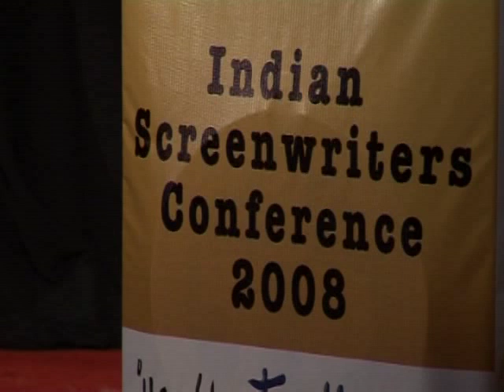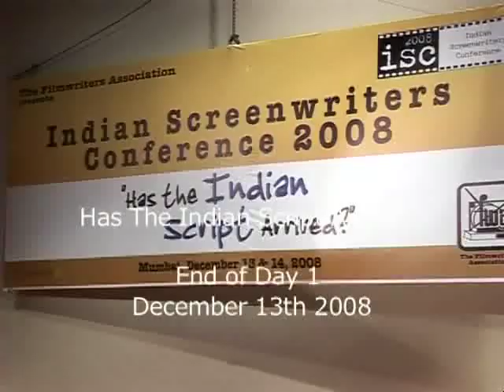SCRIPT WRITERS CONFERENCE MPEG 4 LAN Streaming